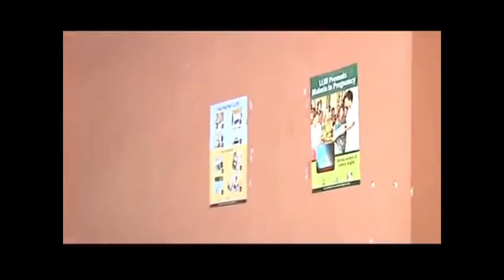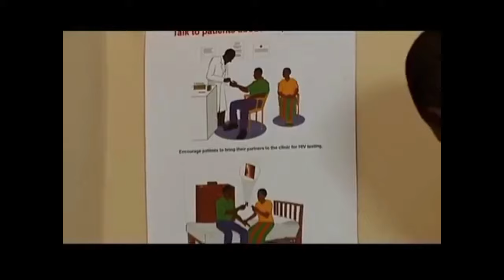Christian Movie Base On Interesting Real Story To Motivate Your Prayer Life Prt 2 - A Nigerian Movie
Chika is a beautiful girl who is the talk of the town not withstanding her illiteracy and tomboyish nature, her beauty got a lot of men flocking around her. The refusal of their advances made them r@pe and impregnate her, her step mother wasn't making life easy for her either.